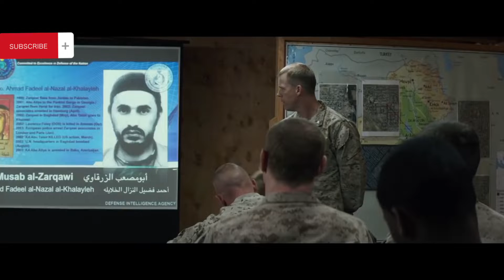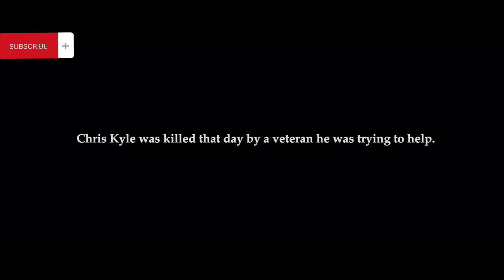Navy S.E.A.L. sniper Chris Kyle's pinpoint accuracy saves countless lives on the battlefield.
American sniper. Navy S.E.A.L. sniper Chris Kyle's pinpoint accuracy saves countless lives on the battlefield and turns him into a legend. Back home with his family after four tours of duty, however, Chris finds that it is the war he can't leave behind.